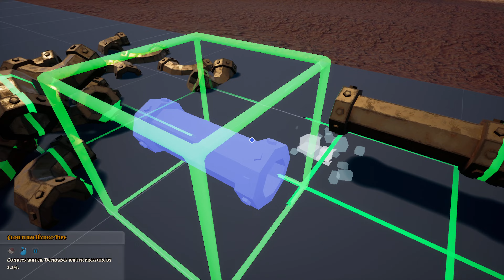Hydroneer - Part 9 - Getting Our Conveyors Setup & Surface Platform at our New Base